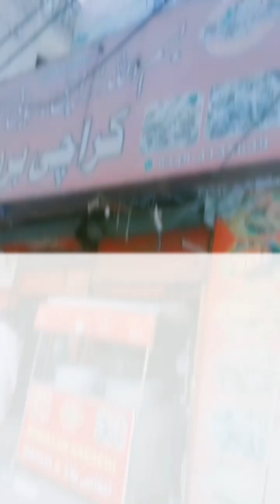My second pepper mini vlog 😁😁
It was my second paper, it was very fun to give it to me, but I was also a little excited so that my paper would not be too bad in the process of being excited, but the paper I had was very good and I enjoyed eating food. The biryani that I tested tasted bad and the experience went well for me